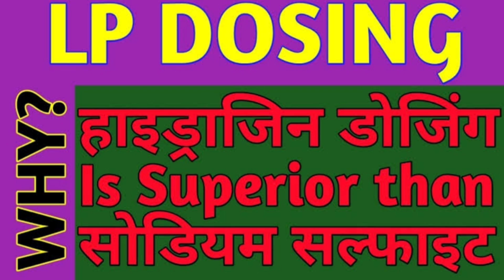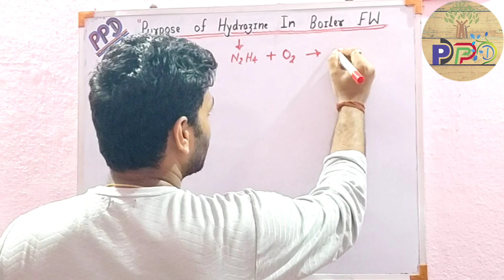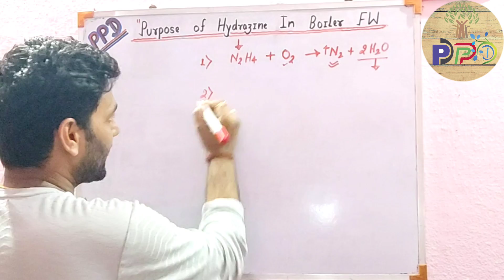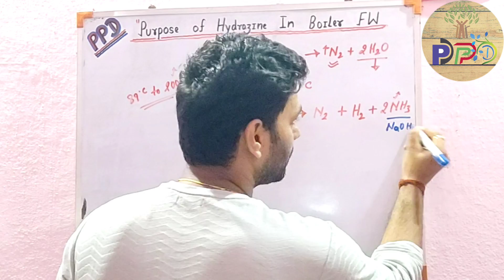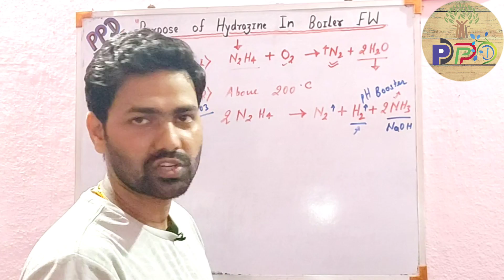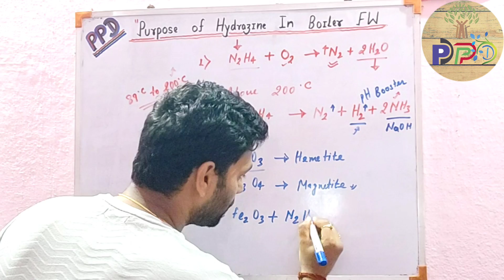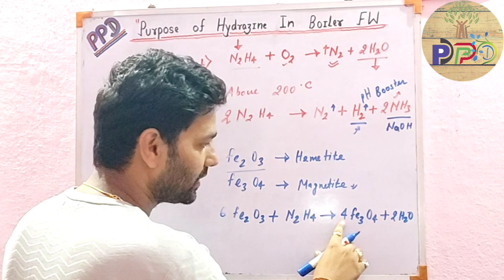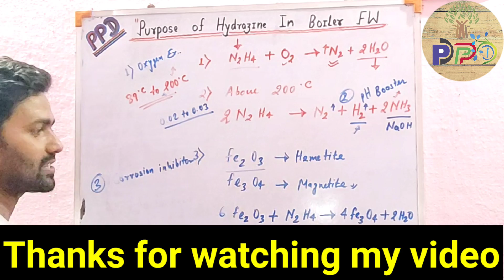Hydrazine | Purpose of Hydrazine in Boiler Feed Water | Reaction of Hydrazine in Feed Water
Hello friends,